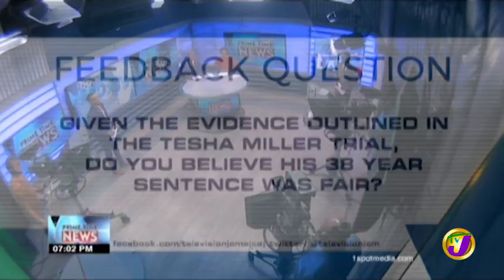TVJ News: Headlines - January 10 2020